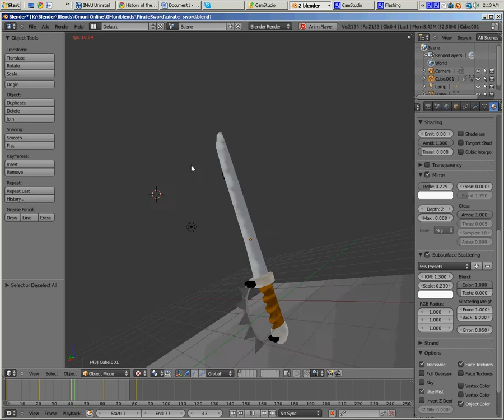Showing Pirate sword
An ok looking piratesword. This probably took me no more than 30 minutes.
Rate and comment. I like feedback, positive or not. ;]
-p.s. also feel free to give tips on how I could improve.